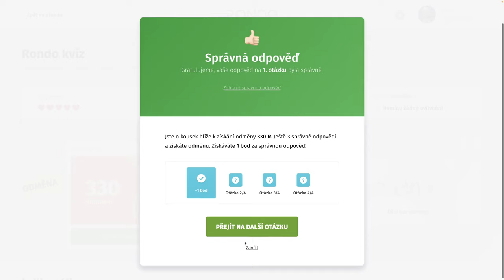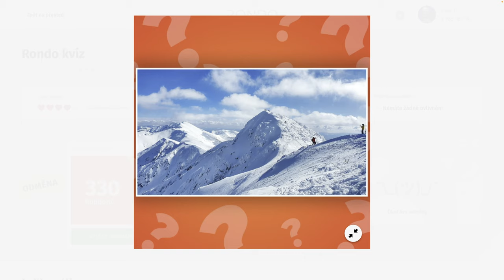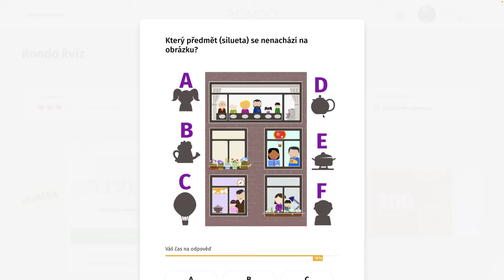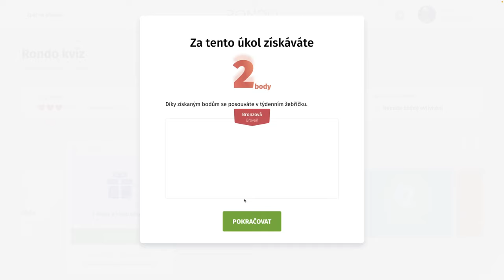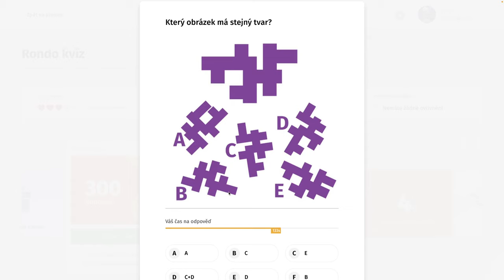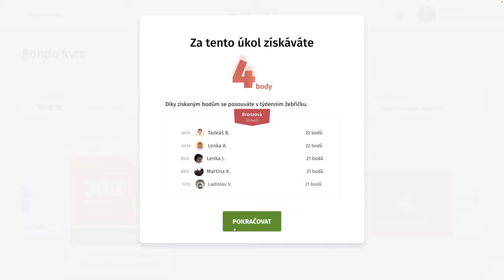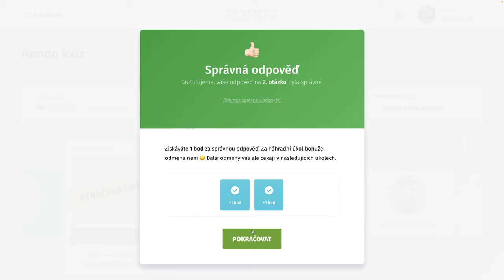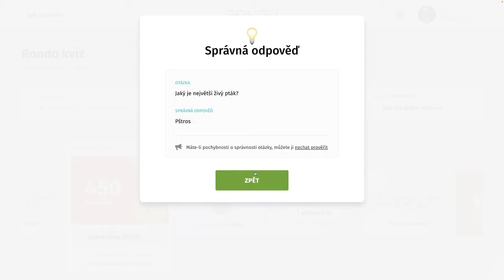Rondo kvíz - CDXXIX